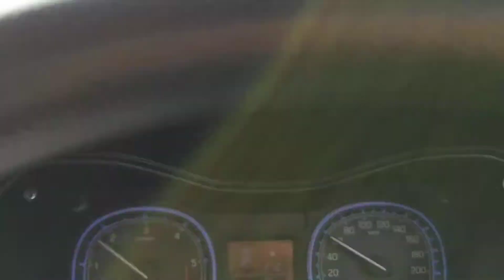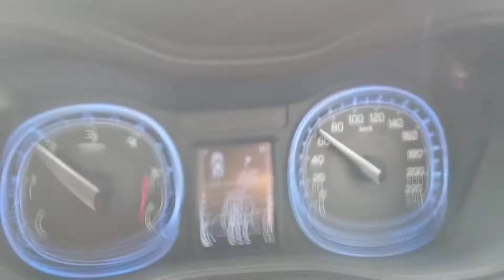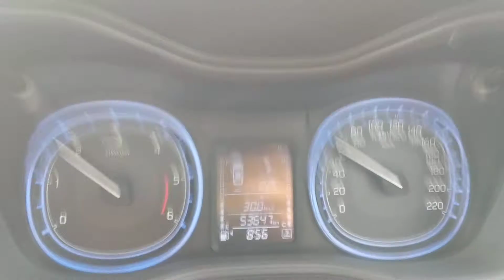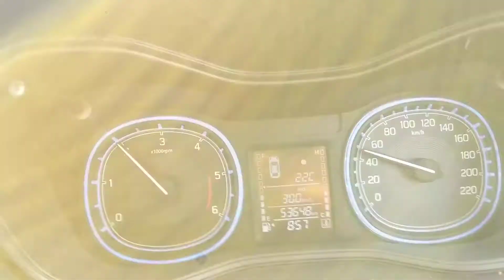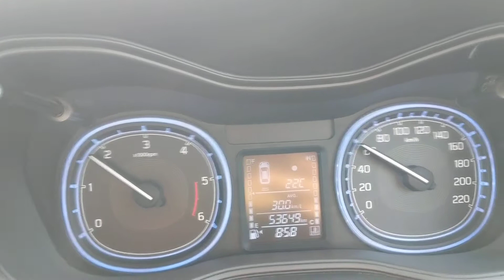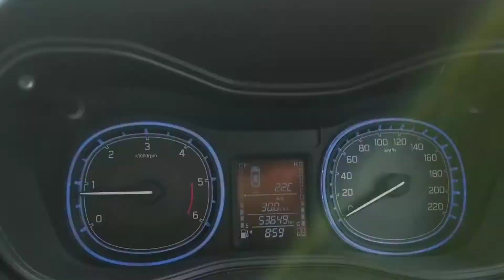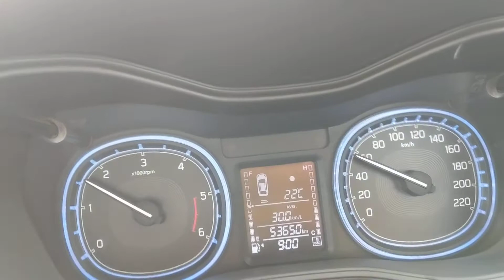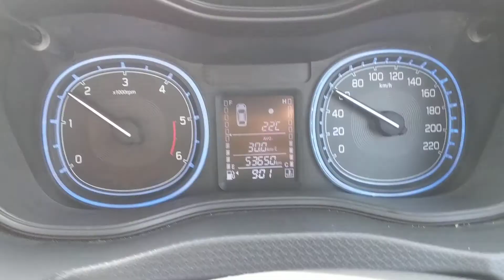Vitara brezza mileage above 29kmpl on highway